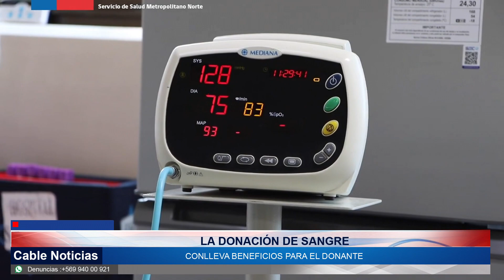30 SEP 2023 Hospital Claudio Vicuña requiere de donadores de sangre para enfrentar déficit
El Hospital Claudio Vicuña está enfrentando un déficit de donadores de sangre. El jefe de la unidad de medicina transfusional, informó de los requisitos que tiene que tener las personas para donar, y también, respondió algunas dudas frente a este proceso. Los detalles los revisamos en la siguiente nota.